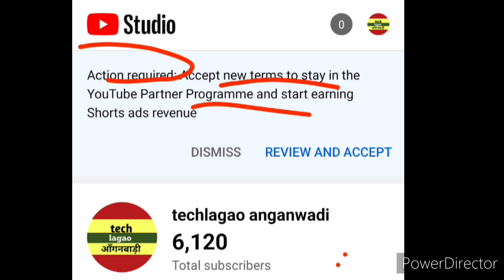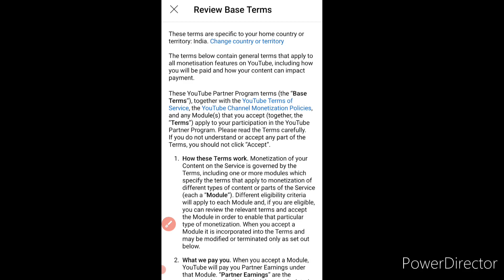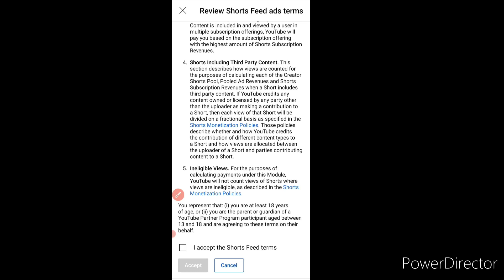Shorts Monetization 💵💸New Term Mobile se kaise Accept karein💲💸